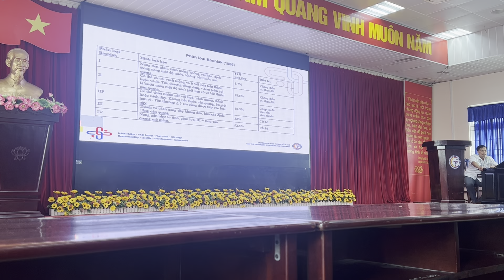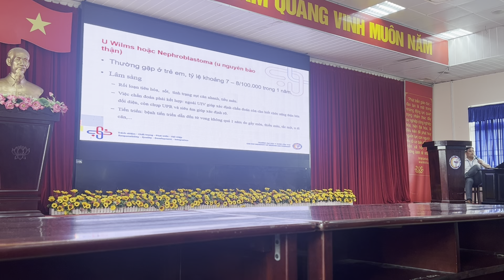NGOẠI BỆNH LÝ CTUMP: U THẬN | BsCKII Nguyễn Trung Hiếu